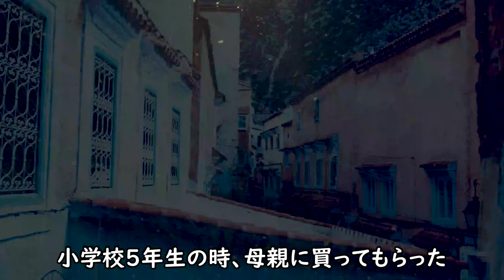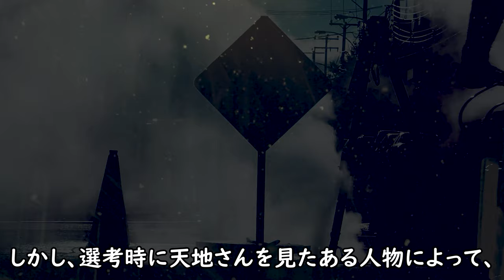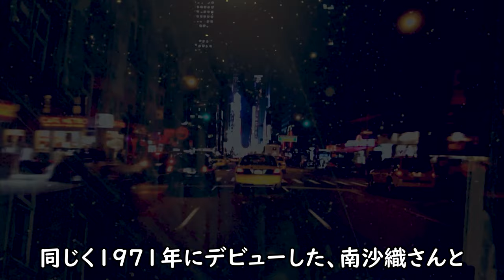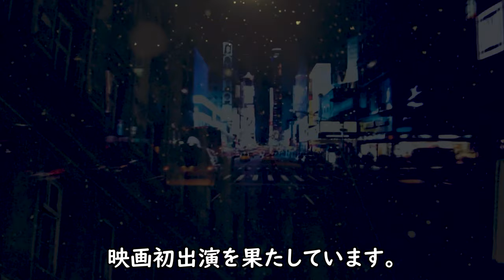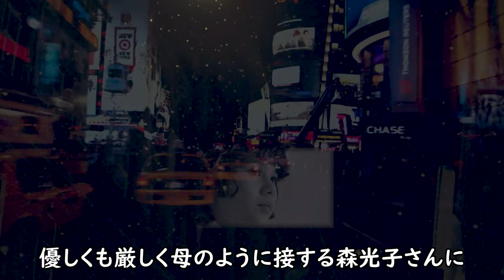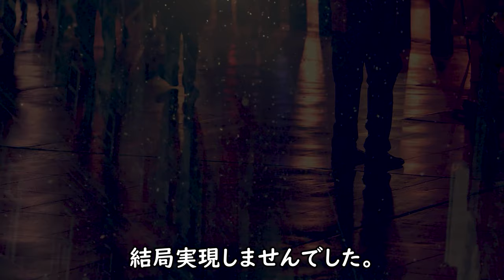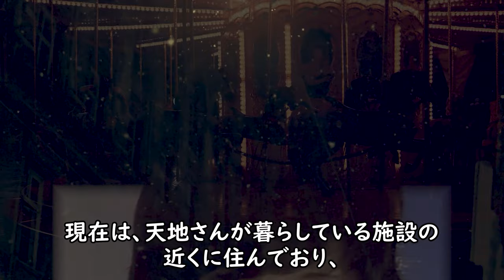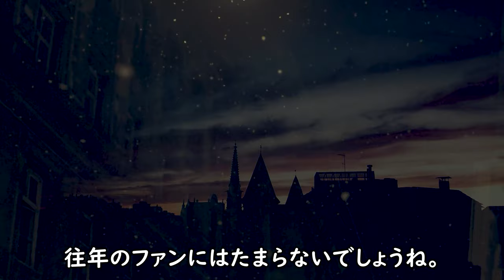天地真理 衝撃の現在の姿に涙をこらえきれない！70'S国民的アイドルを転落させた壮絶な理由とは？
天地真理 衝撃の現在の姿に涙をこらえきれない！

鮎川いずみ 芸能界から突如姿を消した理由に涙が零れ落ちる！

田村正和 最後まで拭い切れなかったある想いに涙が込み上げる！